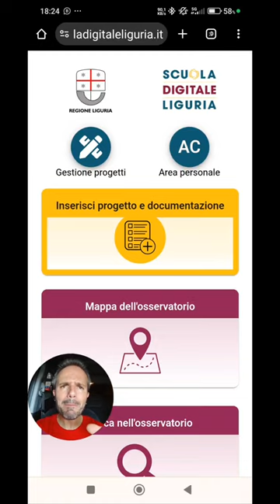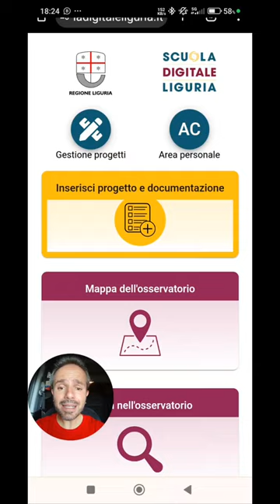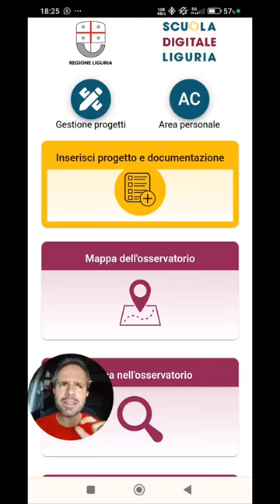Andrea Cartotto: da Ferragosto al Premio Progetto Scuola Digitale Liguria!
Ferragosto, Premio mio...ti conosco! Eh sì, perchè è possibile scaldare i motori in vista della prossima edizione del Premio Progetto Scuola Digitale Liguria, con l'evento conclusivo  in autunno in concomitanza con il Salone Orientamenti. Il tema di questa edizione è quella della Privacy e della Cybersecurity e, per questo, vi mostro come accedere all'Osservatorio Regionale dei Progetti Innovativi per trarre spunto da attività già inserite o...proprio per inserire la vostra attività e candidarla al Premio! Parola del vostro Ambassador delle nostre belle Scuole liguri!